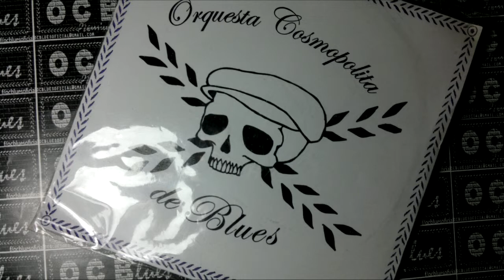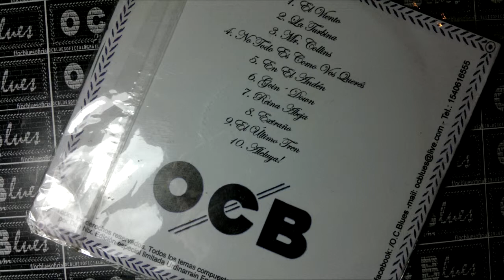6 - Goin' Down [Freddie King Cover] / OCBlues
Edición limitada Enero 2011.
Track 6 compuesto por Don Nix.